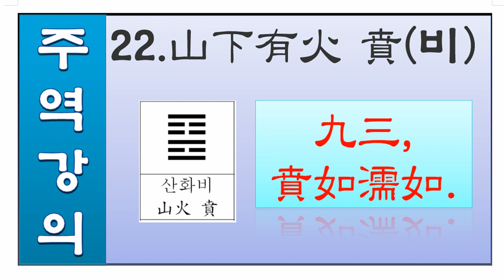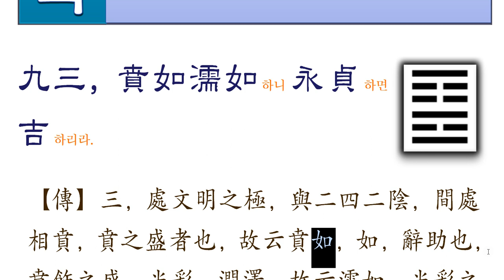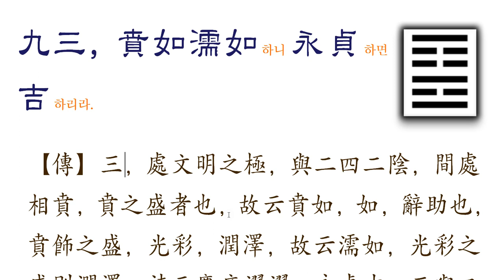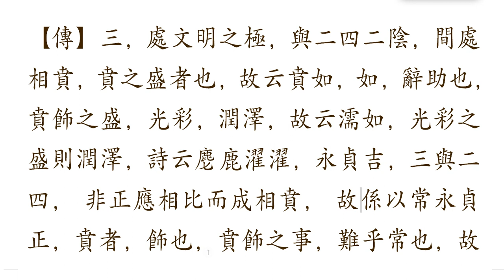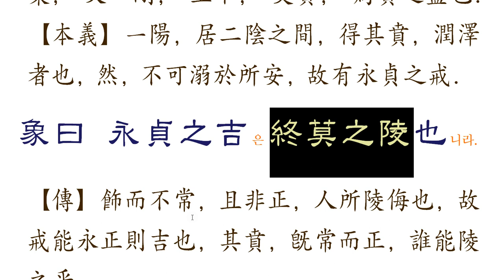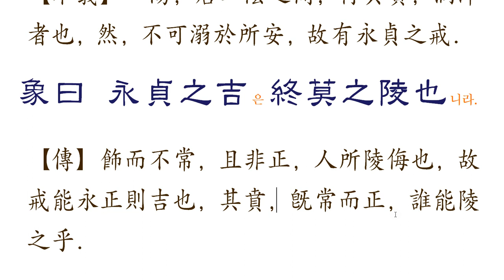주역 22 산화비괘 93 꾸밈은 오래가지 못한다.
본래의 모습에서 크게 벗어나지 않도록 주의하라.